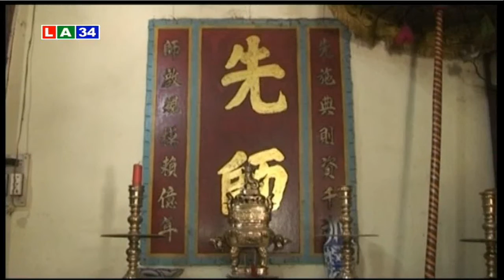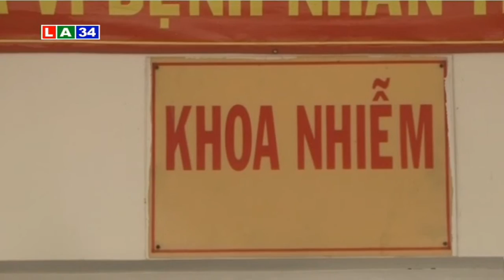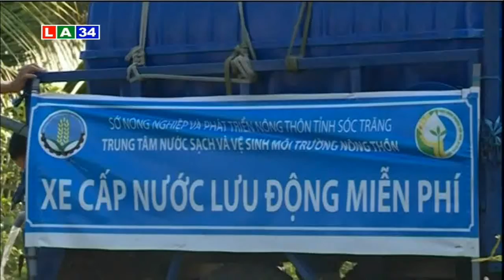Bản tin thời sự sáng 11 4 2016 | LATV